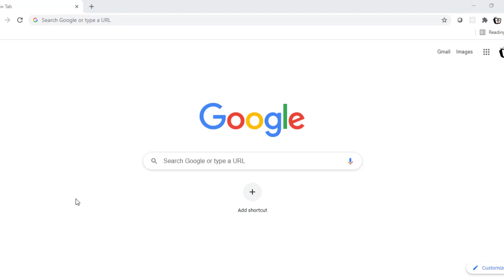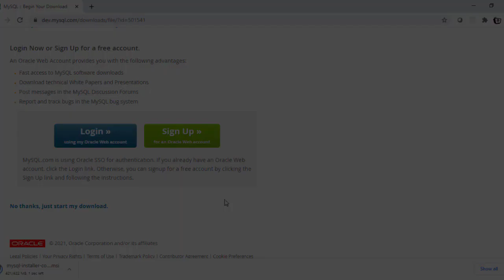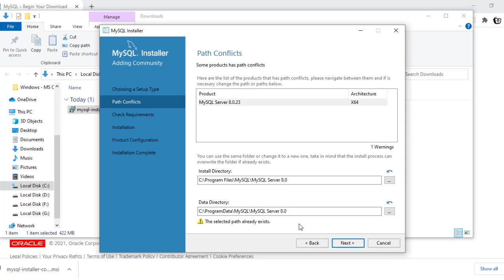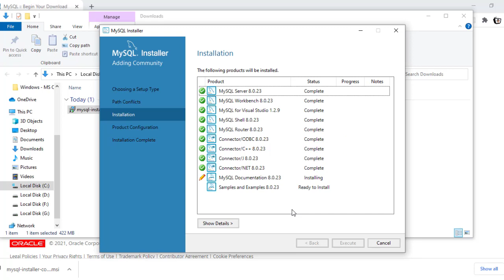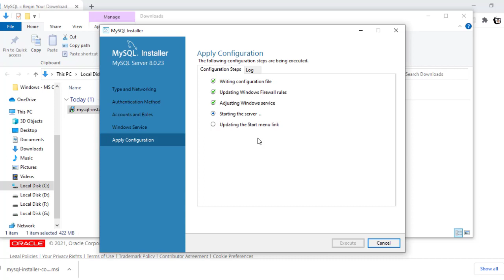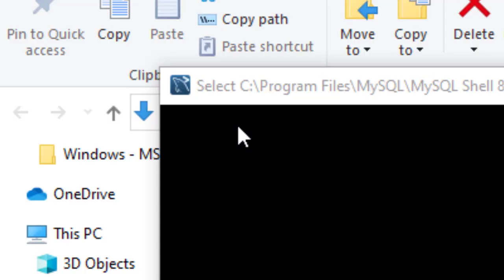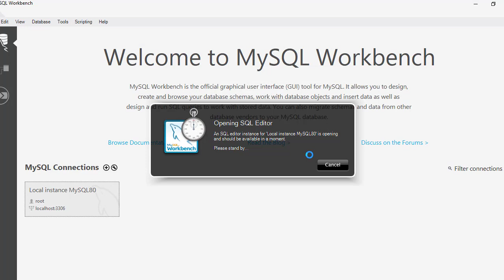How to Download and Install latest MySQL for Free | SAS TV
How to Download and Install latest MySQL for Free

MySQL community version is free to use. Install the application by watching the video and use it to the fullest.

0:00 Introduction
0:20 Download MySQL Installer
2:00 Install MySQL
5:36 Checking MySQL Databases